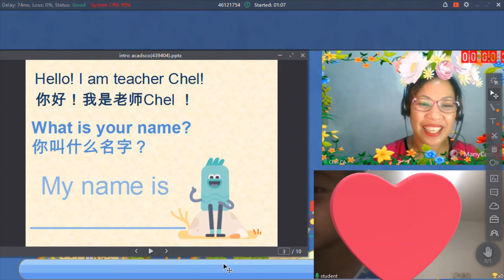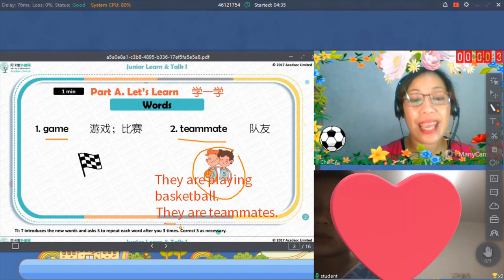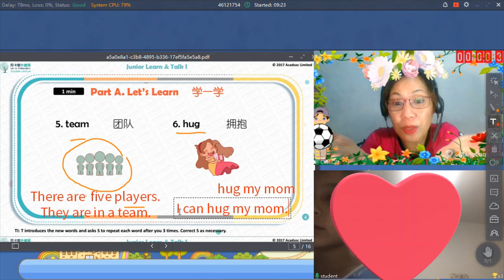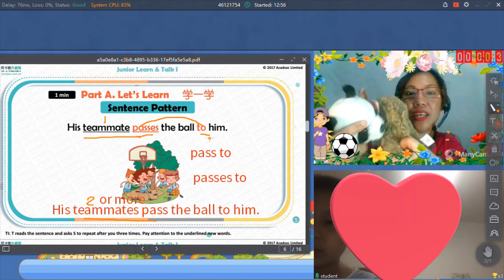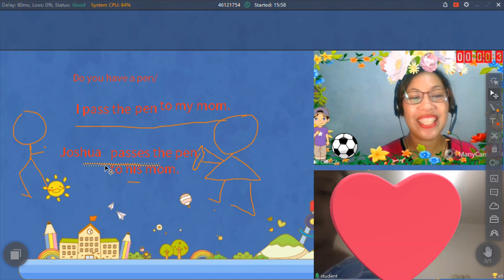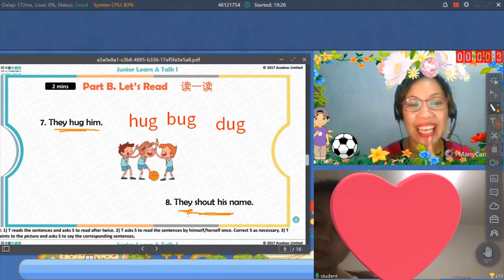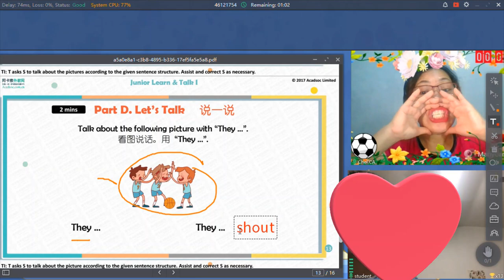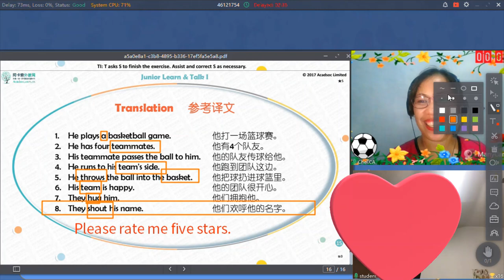SAMPLE ONLINE CLASS | Chel CA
This is a sample online English class in Acadsoc company. Editing is my passion as well as teaching kids. God bless.